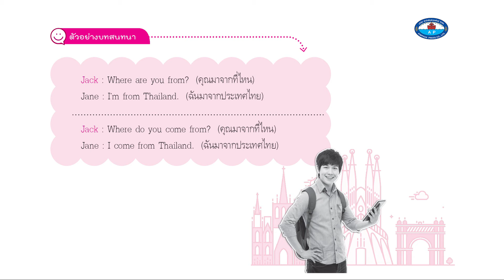ตัวอย่างบทสนทนา คุรมาจากที่ไหน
ENGLISH Communication for the AEC
Situation 88 คุณมาจากไหน หน้า 187